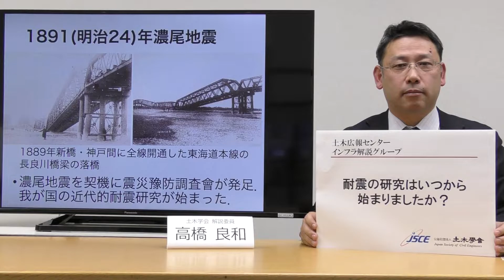土木学会インフラ解説「耐震の研究はいつから始まりましたか？」（2020）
公益社団法人土木学会
解説委員：高橋 良和（京都大学大学院工学研究科教授）
質問：耐震の研究はいつから始まりましたか？
収録日：2020年1月15日
（地震シリーズNo.8）